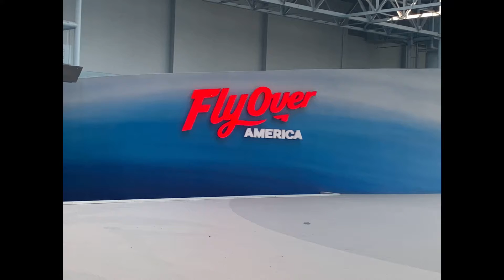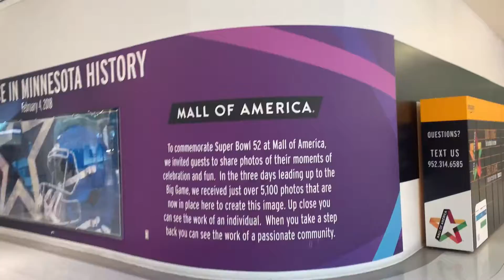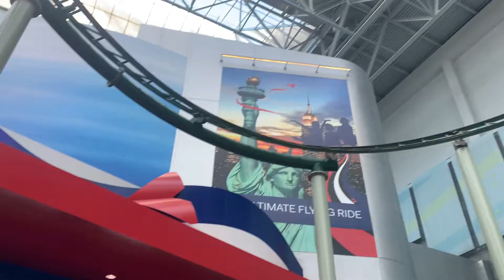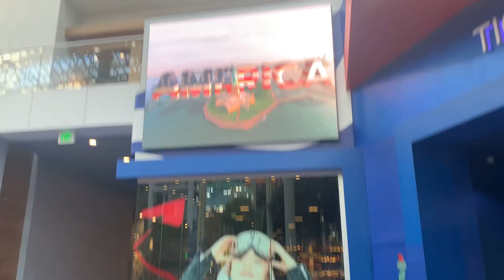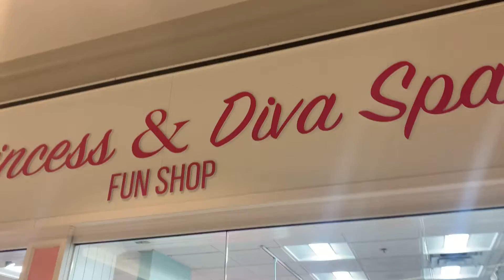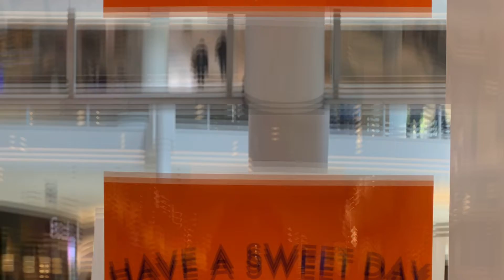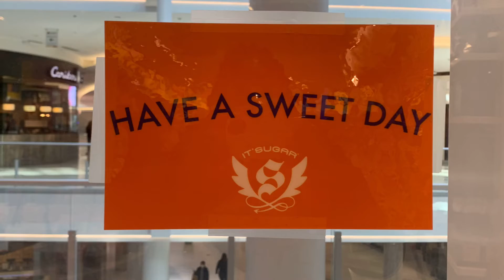Mall of America Minnesota